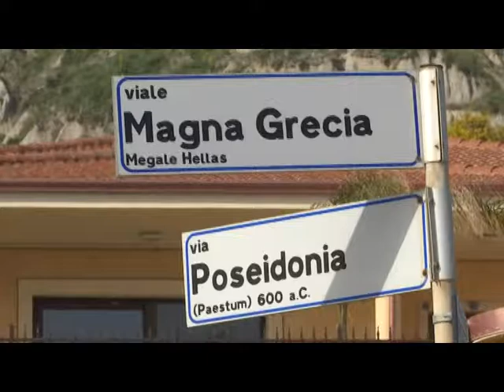RTI | DRAMMA SUL LAVORO 2 MORTI